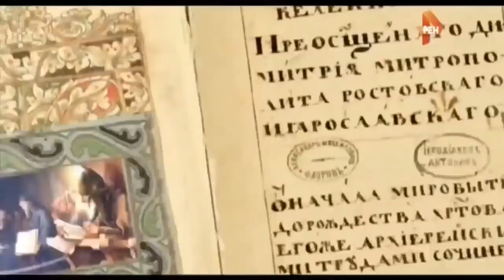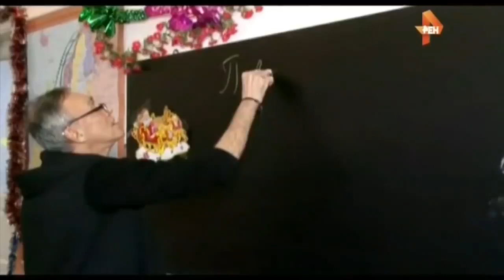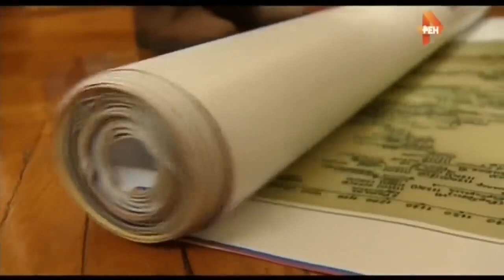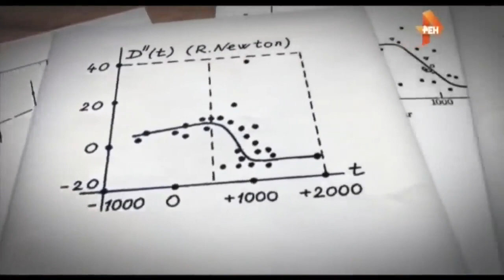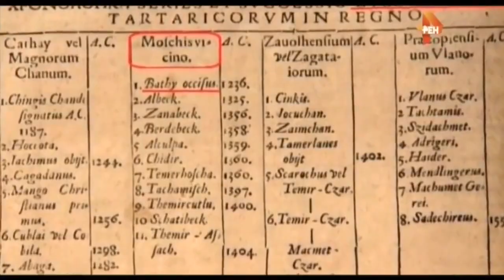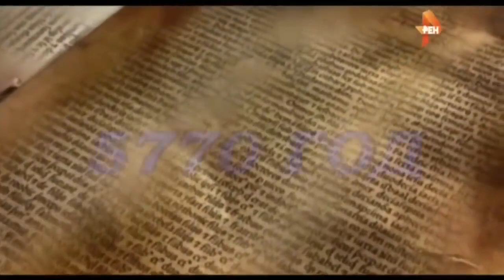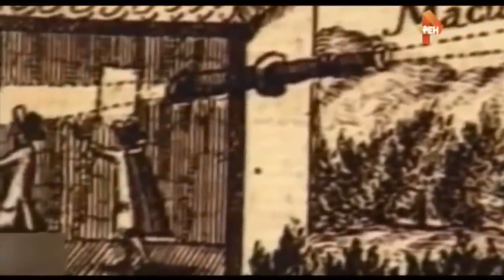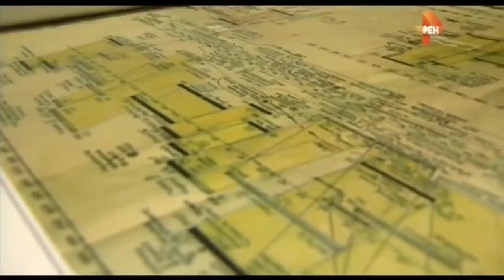НЕ ВЫМЫШЛЕННАЯ ДАТА!!! КТО И ЗАЧЕМ ВВЕЛ НОВОЕ ЛЕТОИСЧИСЛЕНИЕ? 29.08.2020 ДОКУМЕНТАЛЬНЫЙ ФИЛЬМ HD